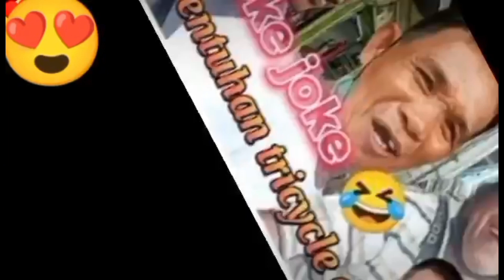MAY ILAW NA ANG STREET LIGHT NAG PAKAIN NG ALAGANG ASO@PANOLIOFFICIAL20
sa bahay vlog 6:00 ng gabi may ILAWNA ang street light nag pakain ng aso vlog